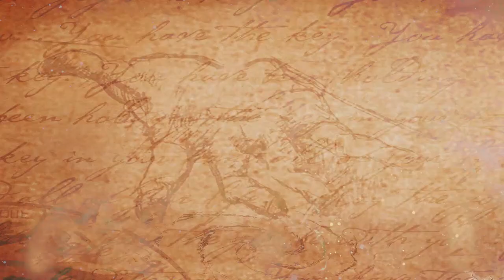History Of Rani Durgavati || Unknown Facts Tamil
Watch-History Of Rani Durgavati || Unknown Facts Tamil